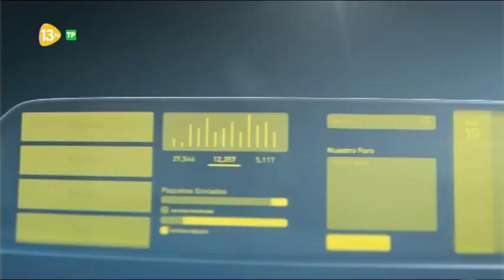Editorial de Urdaci 13tv 16.11.16 | Bob Dylan | F. Díaz | P. Sánchez | Pequeño Nicolás | Carmenadas